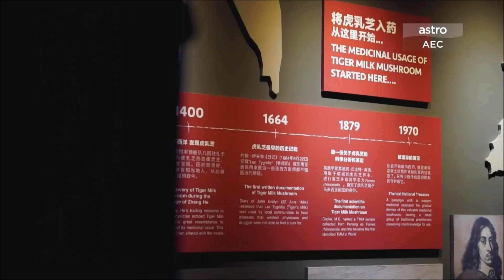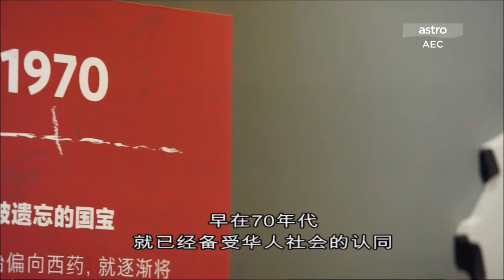寻花探草5(第6集) - 护肺草药真菌虎乳芝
Astro AEC寻花探草，是马来西亚首部以药草拍摄为主的纪录片，分享花草的药疗功能和植物特性。
这一集，我们发掘的是虎乳芝。一个连身为西医的首相敦马，都推广的护肺草药真菌 ！

农业研究及发展机构 (MARDI) 的高级研究员， 又称虎乳芝之父的陈春生博士，花了整整8年，经过无数次失败和试验，在2012年成功研究出在无菌状态 (sterile)下，培植出虎乳芝的方法!  这项成功不但是本地自然草药界的一大突破，也为面对有呼吸系统毛病的大众带来福音！

虎乳芝用于强化肺及呼吸系统功能。有效舒缓久咳、喘息、鼻敏感及呼吸不顺畅等症状。虎乳芝更是增强抵抗力，提神补气的保健补品。

观看影片，让我们发掘虎乳芝的奥妙！